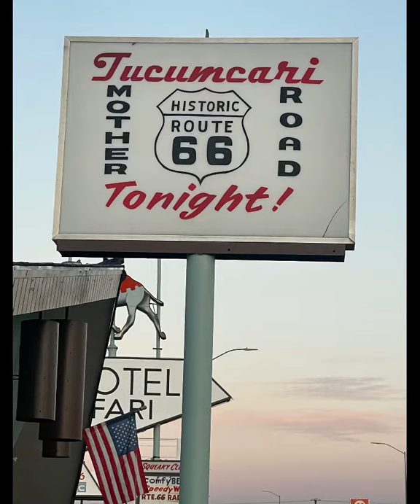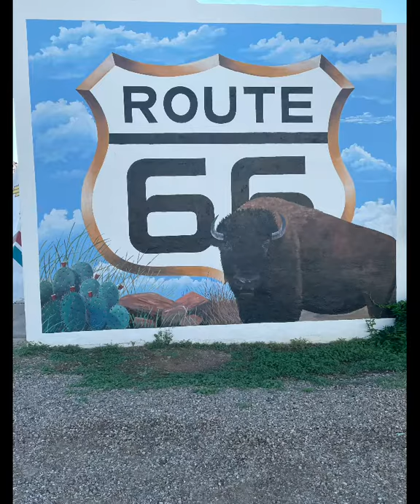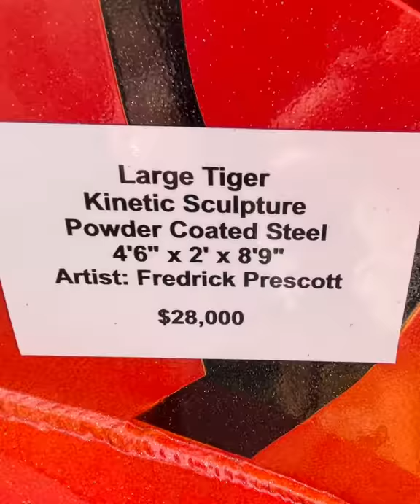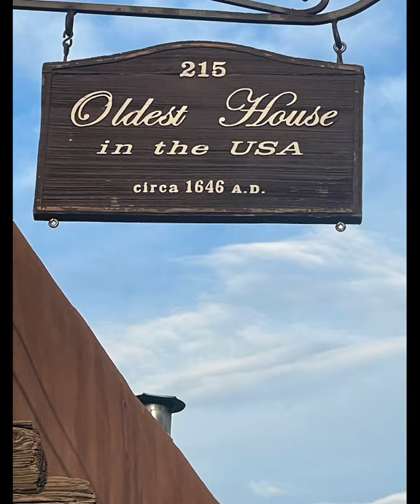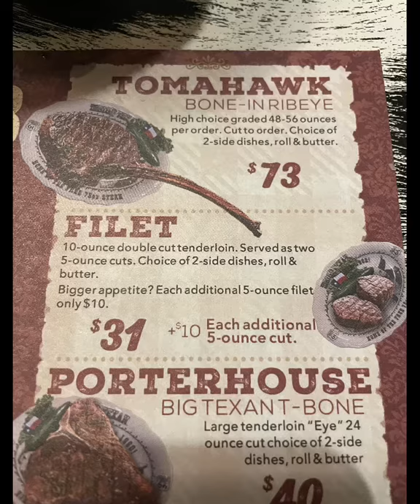August 29, 2021